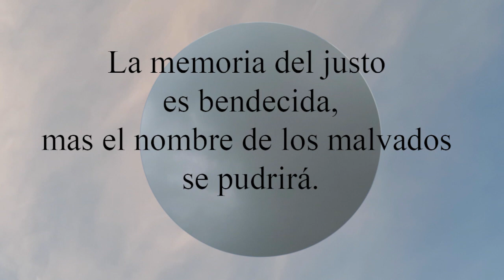Proverbios 10:7 La memoria del justo es bendecida, mas el nombre de los malvados se pudrirá.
La memoria del justo es bendecida,
  mas el nombre de los malvados se pudrirá.